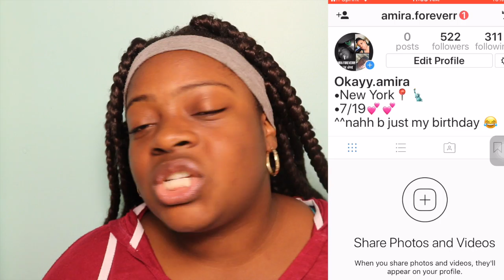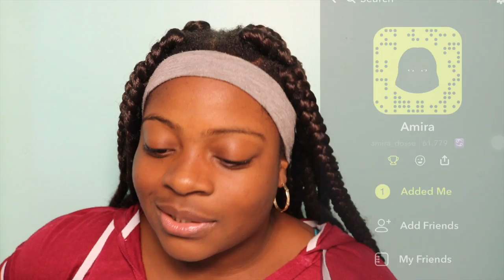Things You Need To Know Before HighSchool || Amira Foreverr!!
Hello my amirababyy!!

 I post once a week usually on the weekends

A little about moi ;]

ethnicty: African american (ivory coast)
age:14
birthday: July 19
camera: canon t6i
editing software: imovie
name: Amira Foreverr!!
grade: 9th
where i live: earth {dont tell anyone}
started: september 20, 2016

See yah later my amirababyy

                       ~ STAY BLESS